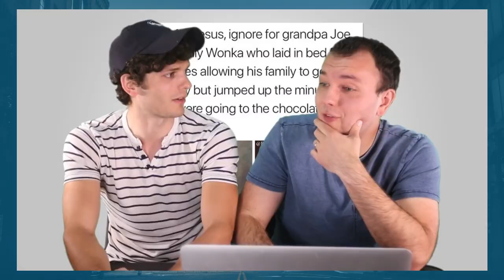MY TOP 5 FAVORITE YOUTUBERS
MUCH LOVE,
Isaac